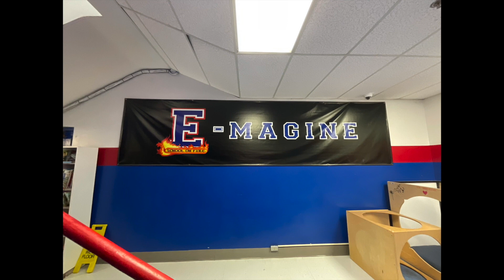1/16/24 Bonfire Announcements